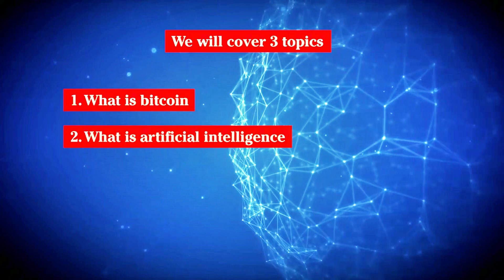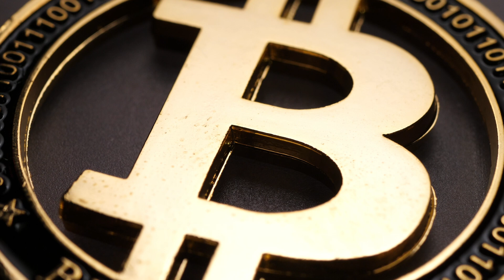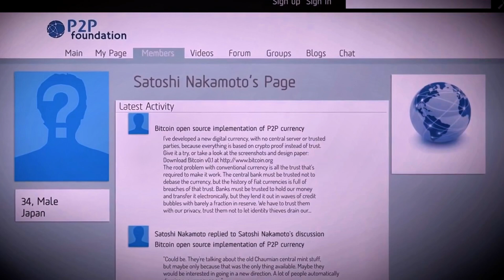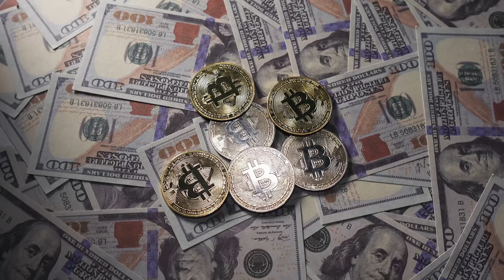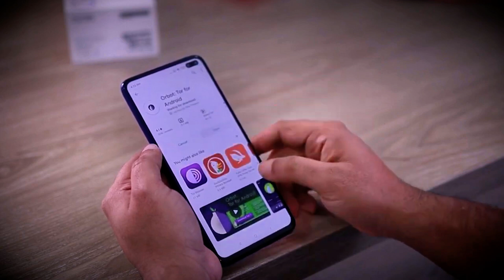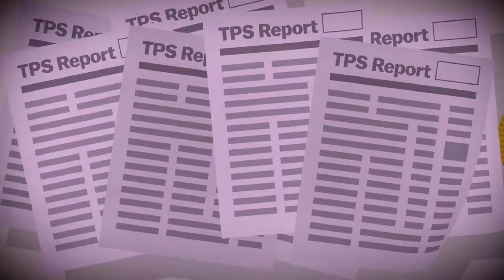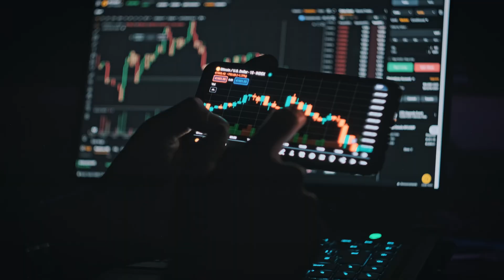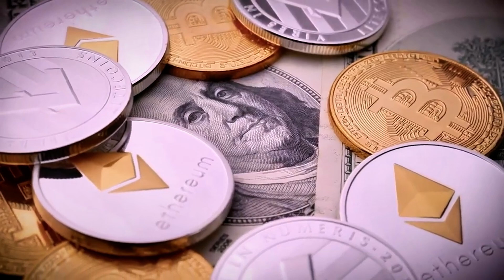The HORRIFYING Satoshi Theory Bitcoin Holders Fear Most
Discover the horrifying Satoshi theory that Bitcoin holders fear the most. Learn more about Bitcoin, Satoshi Nakamoto, and the mysterious origins of cryptocurrency.

Was Bitcoin Created by Artificial Intelligence?

This theory might change the way you see Bitcoin forever. Could Satoshi Nakamoto have been an advanced AI hiding in plain sight? Watch until the end for shocking insights!

00:00:11 - Was Bitcoin Created by AI? The Shocking Truth
00:02:30 - Satoshi’s Perfect Execution: Was It Even Human?
00:03:28 - Bitcoin’s Flawless Code: An AI Masterpiece?
00:06:00 - The Turing Test: Could AI Be Hiding Its Intelligence?
00:07:30 - How Bitcoin Could Destabilize World Governments
00:10:08 - AI’s Endgame: Is Bitcoin a 50-Year Chess Move?
00:11:42 - Satoshi’s 1 Million BTC: The Key to AI’s Wealth?
00:13:24 - Bitcoin: A New Form of Life That Can’t Be Stopped
00:14:00 - The Blockchain Trap: Why AI Can’t Be Unplugged
00:15:00 - Is Bitcoin Phase One of AI’s Master Plan?